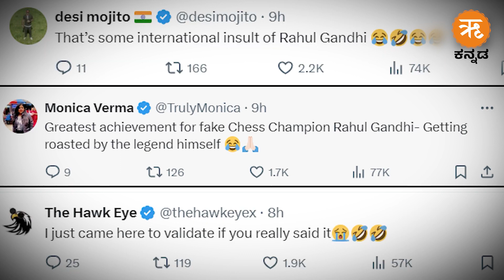ಅಮೇಥಿ ಬಿಟ್ಟು ರಾಯ್ಬರೇಲಿಯತ್ತ ರಾಹುಲ್ | ಏನಂತಾರೆ ಜನ?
ಸುದೀರ್ಘ ಕಾಯುವಿಕೆಯ ನಂತರ, ಕಾಂಗ್ರೆಸ್ ಅಂತಿಮವಾಗಿ ಮೇ 03 ರಂದು ರಾಯ್‌ಬರೇಲಿ ಲೋಕಸಭಾ ಸ್ಥಾನಕ್ಕೆ ಅಭ್ಯರ್ಥಿಯನ್ನು ಘೋಷಿಸಿತು.   ಹೌದು, ಲೋಕಸಭೆ ಚುನಾವಣೆಗೆ  ರಾಯ್‌ಬರೇಲಿ ಕ್ಷೇತ್ರದಿಂದ ರಾಹುಲ್ ಗಾಂಧಿಯನ್ನು ಕಣಕ್ಕಿಳಿಸಲಾಗಿದೆ. ಅಮೇಥಿಯನ್ನು ಬಿಟ್ಟು ರಾಯ್‌ಬರೇಲಿಯಿಂದ ಸ್ಪರ್ಧಿಸುತ್ತಿರುವುದಕ್ಕಾಗಿ ರಾಹುಲ್‌ ಗಾಂಧಿ ವಿರುದ್ಧ ಪ್ರಧಾನಿ ಮೋದಿ ಅವರು "ಡರೋ ಮತ್, ಭಾಗೋ ಮತ್" ಎಂದು ಹೇಳಿದ್ದಾರೆ. ರಾಯ್ಬರೇಲಿಯಿಂದ ಕಾಂಗ್ರೆಸ್ ಪಕ್ಷದ ಮಾಜಿ ಅಧ್ಯಕ್ಷೆ ಸೋನಿಯಾ ಗಾಂಧಿ ಅವರು ಸತತ ನಾಲ್ಕು ಬಾರಿ ಲೋಕಸಭೆ ಪ್ರವೇಶಿಸಿದ್ದರು. ಇದೀಗ ಅಲ್ಲಿಂದ ರಾಹುಲ್ ಗಾಂಧಿ ಸ್ಪರ್ಧಿಸುತ್ತಿದ್ದು, ಅಮೇಥಿಯದ್ದೇ ರೀತಿಯ ಪರಿಸ್ಥಿತಿ ಎದುರಾದೀತೋ ಹೇಗೆ ಅಂತ ಕಾದು ನೋಡಬೇಕಿದೆ ಎಂದು ರಾಜಕೀಯ ವಿಶ್ಲೇಷಕರು ವಿಮರ್ಷಿಸುತ್ತಿದ್ದಾರೆ.